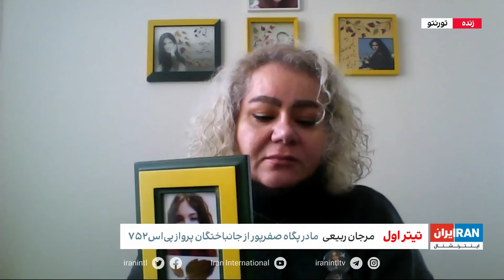خانواده‌های‌ جان‌باختگان هواپیمای اوکراینی خواستار روشن شدن حقیقت و اجرای عدالت شدند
گفت‌وگو با مرجان ربیعی، مادر پگاه صفرپور از جانباختگان پرواز پی‌اس ۷۵۲ و سعید بدیعی، پدر مهربان بدیعی از خانواده‌های جانباختگان پرواز پی‌اس ۷۵۲